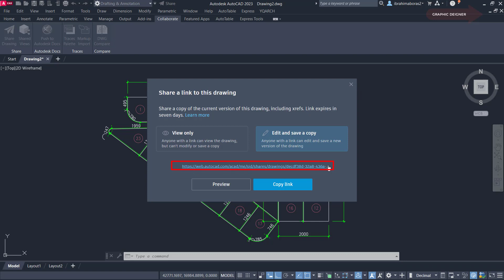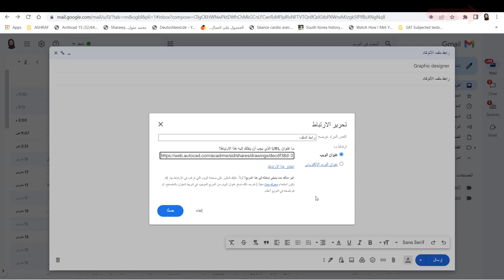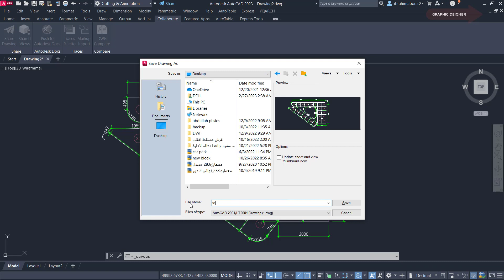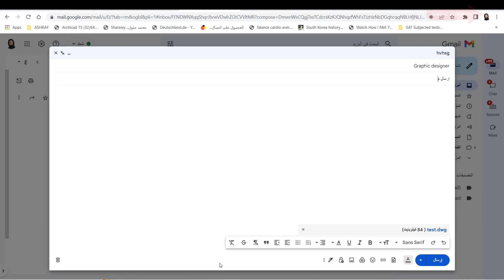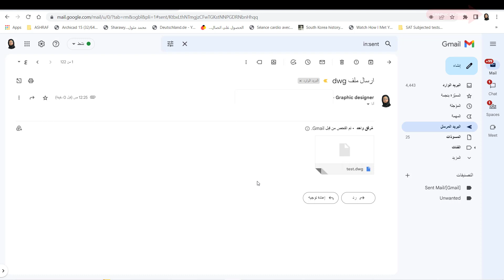طرق إرسال ومشاركة ملفات الأتوكاد على الجيميل AutoCAD Drawing File Send Via Gmail